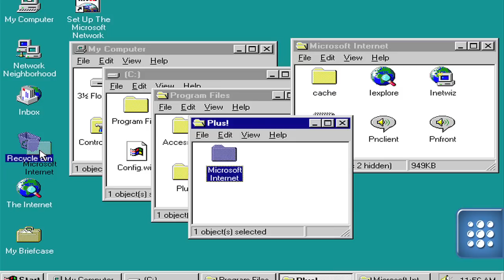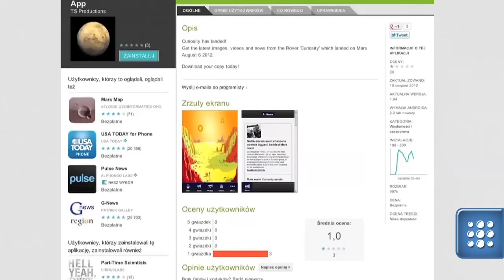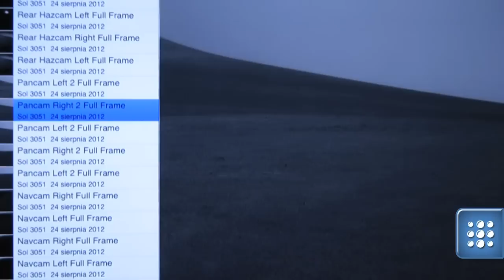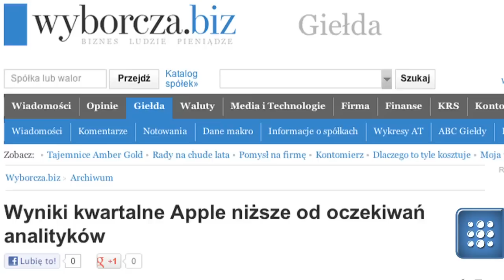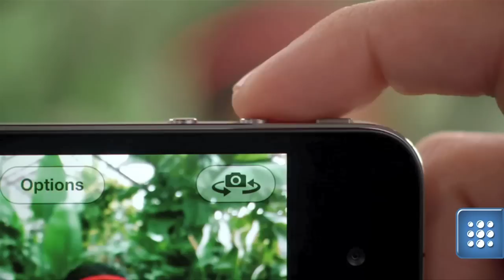Polytechnika: koniec epoki Windows 95, Apple w rok po odejściu Jobsa i jak śledzić pewien łazik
W szesnastej już Polytechnice podsumujemy rok Apple pod kierownictwem Tima Cooka, będziemy świętować 17 urodziny Windowsa 95, oraz dowiemy się jak śledzić łazik oddalony od nas o dobre 55 milionów kilometrów.